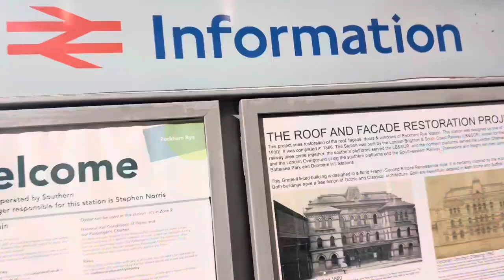OG JR - I’M THE GOAT 🐐 (VIDEO OFICIAL)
(PROD JOMBO) 🎛️